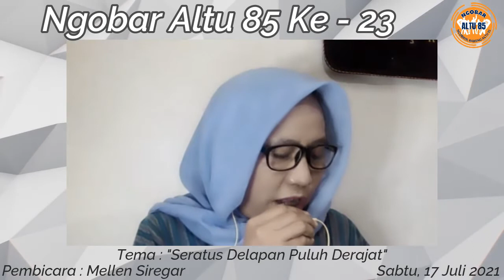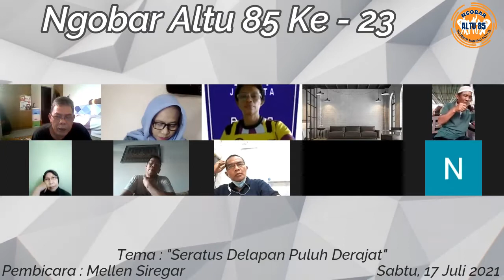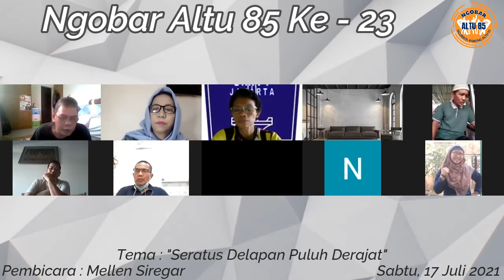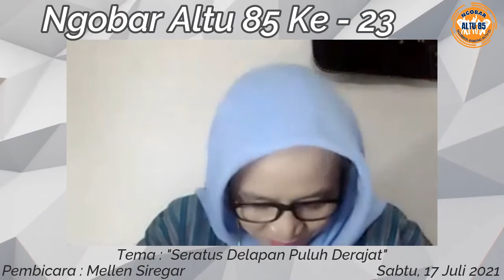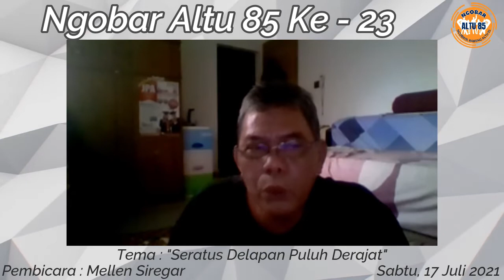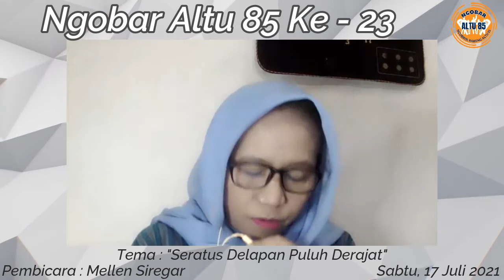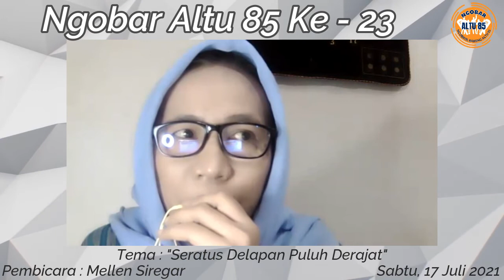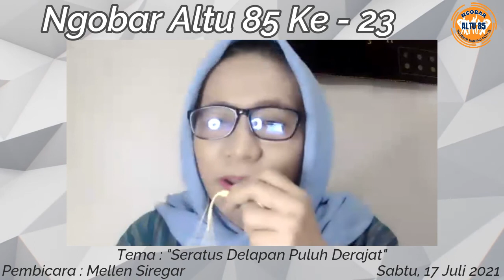Ngobar Altu85 : 180 derajat bersama Mellen Siregar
NGOBAR ALTU85 SEBAGAI WADAH SILATURAHMI ALUMNI 7 TAHUN 85. WADAH UNTUK SHARING TENTANG PENGALAMAN DAN CERITA YANG TERLEWAT. MASA DISAAT TIDAK BERTEMU.
SEMOGA CERITA PENGALAMAN INI MENJADI INSPIRASI BUAT TEMAN TEMAN ALTU85
SEMOGA BERMANFAAT.
creative by Boed  . Produksi by MRAdam
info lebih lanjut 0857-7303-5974